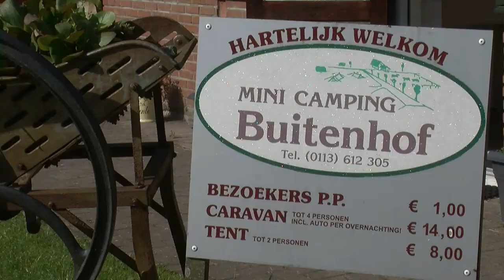Op bezoek bij Minicamping Duinhof in Lewedorp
Bezoekers van camping Duinhof geven hun mening over de camping. Is het een top- of flopcamping?